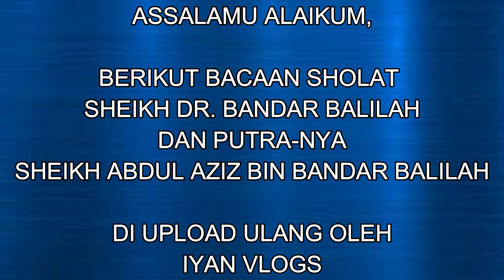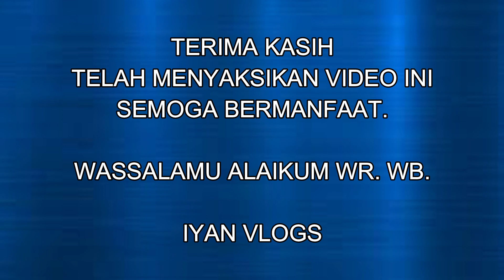MENGHARUKAN, BACAAN SHEIKH DR. BANDAR BALILAH DAN PUTRA NYA SHEIKH ABDUL AZIZ BIN BANDAR BALILAH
MASYA ALLAH, BEGITU MENGHARUKAN, BACAAN SHOLAT SHEIKH DR. BANDAR BALILAH DENGAN PUTRA NYA SHEIKH ABDUL AZIZ BIN BANDAR BALILAH...

BARAKALLAHU FIIKUM

CHANNEL : AYAT QURANIA